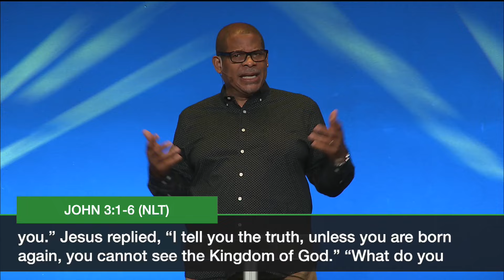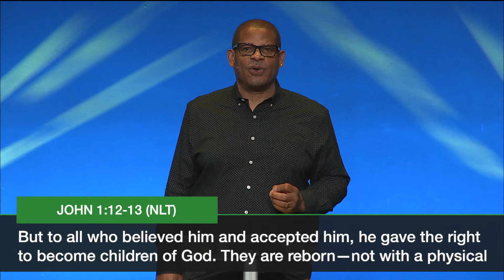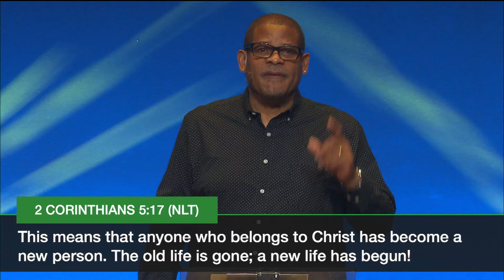"New Beginnings" Pastor Jesse Cottonham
Pastor Jesse Cottonham shares a personal message of inspiration, encouraging us with practical stories from his own life that illustrate how powerfully God supports us in the challenges we face.   Each day we are given new mercies from God; a restart or better yet a new beginning. God is the maker of New Beginnings!

TABLE OF CONTENTS
0:01 - Message by Pastor Jesse Cottonham